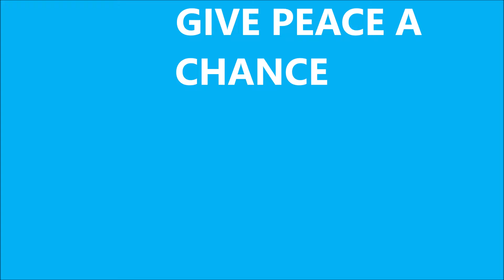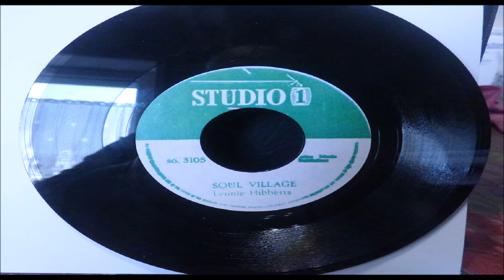FREEDOWN SINGERS GIVE PEACE A CHANCE LABEL STUDIO ONE